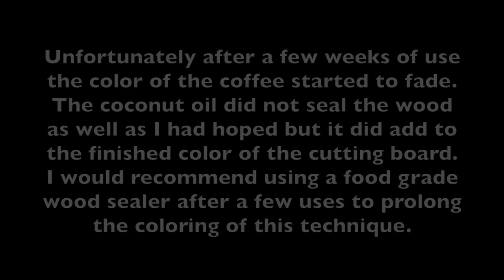Finishing a cutting board with coffee and coconut oil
I conducted an experiment with a new wood finishing technique:

Staining wood with coffee grounds 😀
Finishing wood with coconut oil 😨

Unfortunately it was not completely successful. I learned a lot however. I learned that I love the ease, affordability, and colour that coffee staining provides. I also learned that although coconut oil adds unique colouring to wood as well, it does not act as a proper sealant.

Materials used:

coconut oil